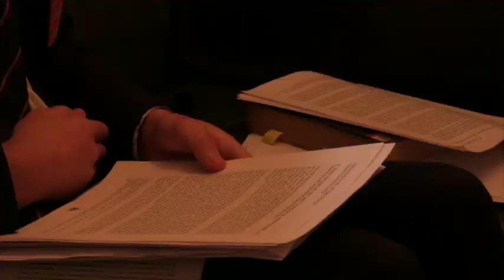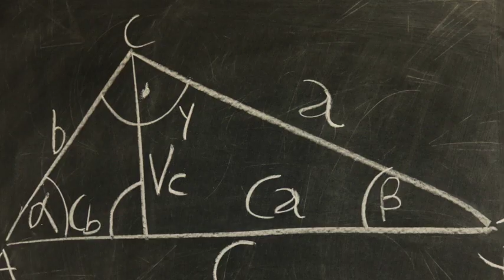Chavagnes Studium BA in the Liberal Arts with French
Our intensive 2-year BA degree, spanning 86 weeks, includes study visits around Europe, including Poland, Rome, Sicily, Spain, UK, Vienna, Paris ... This thorough inter-disciplinary introduction to the development of western thought (philosophy, theology, history, literature, mathematics and astronomy PLUS French) is the work of a faculty of distinguished professors including Professor Anthony O'Hear OBE, Joseph Pearce, Fr Mark Lawler, Fr Bede Rowe, Dr Tom Conlon, Ferdi McDermott, Fr Leo Daley, Denis Boyles ... for more information.

This is the perfect way to become  a "renaissance man" in the heart of Europe, whilst gaining a valuable degree.  Recruiting now for September 2018.